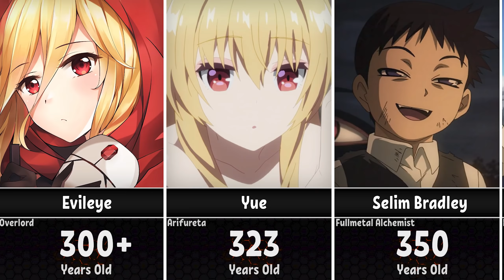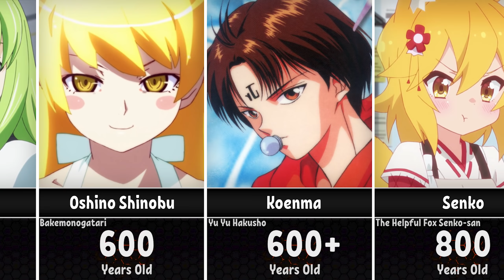Anime Characters Who Are Older Than They Look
➤ Theme: Anime Characters Who Are Older Than They Look
➤ About the video: Welcome to the AnimeWorld. In this video I bring to your attention: Anime Characters Who Are Older Than They Look
➤ In this video I did some research and made a list of anime characters that look much older than they seem.
The video also took into account immortal characters or vampires with elves for example
➤ About the channel: Hello everyone. You are on AnimeWorld channel. Here I create videos on anime-themed topics: power levels, power distribution, power rank, tops, character rosters, and it's all mostly from anime.